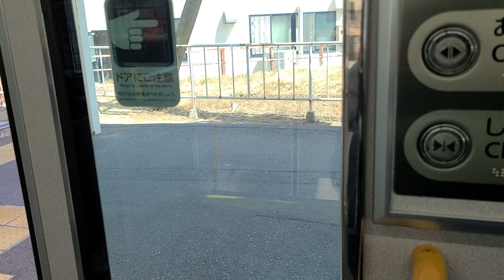JR西日本七尾線宇野気～本津幡後面展望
521系のクモハ521-118号車で撮影
はじめて七尾線用521系に乗りました。乗ってみたいなぁと思っていた車両でなかなか面白い路線でもありました。323系と同じような独特のSIC音が響きますが三菱IGBTみたいです。323系と223系(三菱車)の起動音を合わせたような面白い音でした。全区間乗りに行きたいですね。